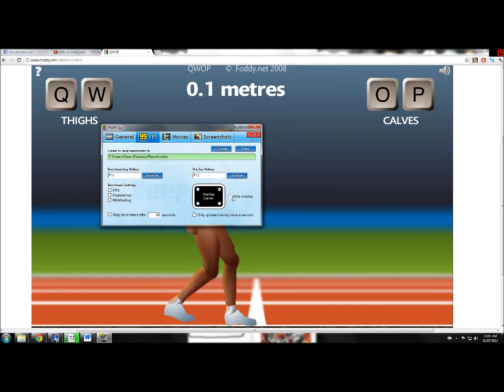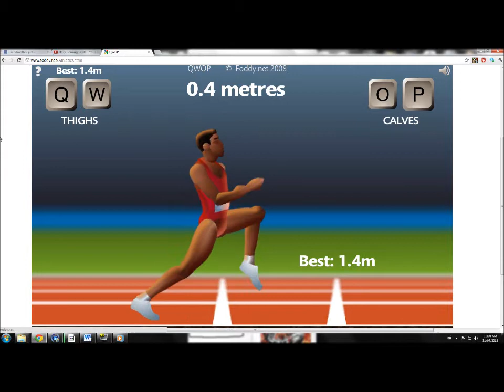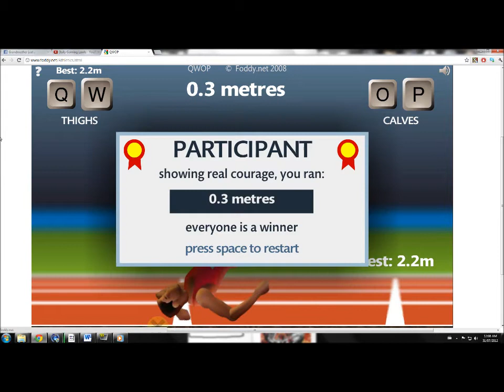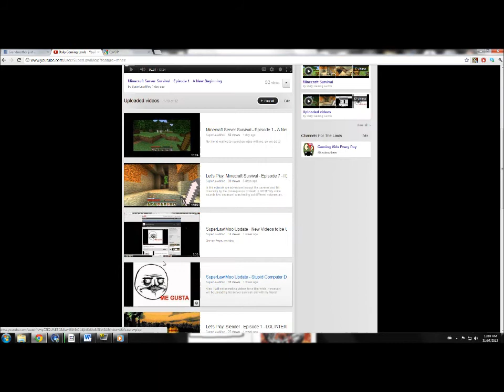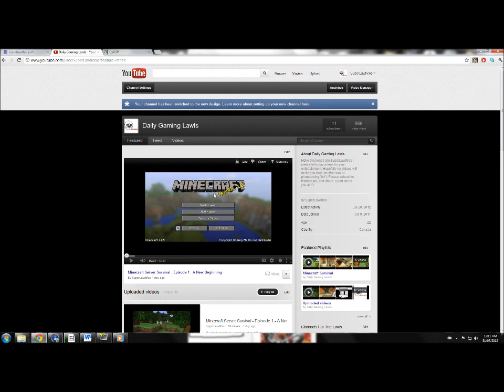I Fail at QWOP / News Update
I fail at QWOP and talk to you guys bout stuff :3